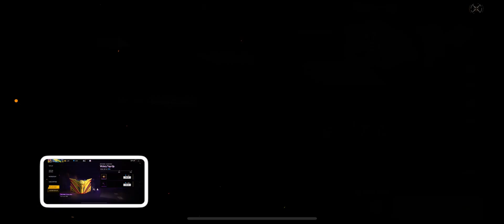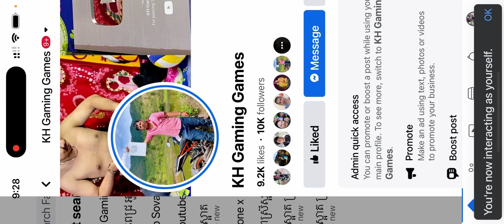របៀបយក skin គ្រាប់បែកទឹកកកចេញថ្មីមាស Wall- Victory Wall